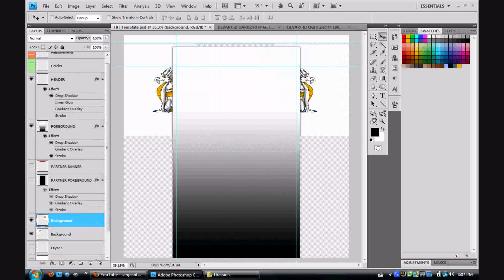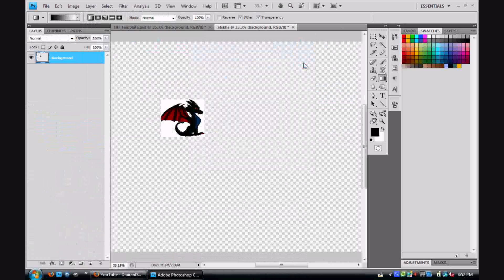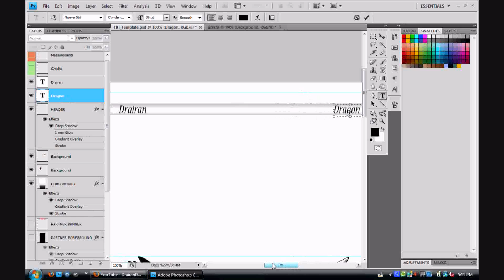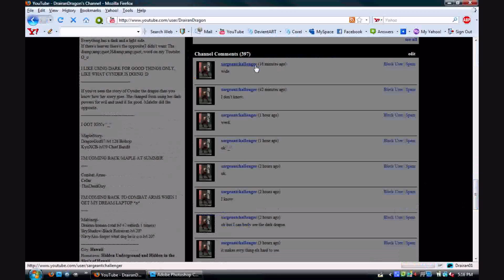My Youtube Background EDITED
Here's what i did. video goes by fast so it's not a tut. If you want to make one then you should search for HouseHoldHackers and their video...Make a YouTube Background. All you need is PhotoShop. If you don't have you can download the Trial version. GIMP DIDN'T WORK, i heard that from other comments. AND IF YOU DO MAKE IT AND YOU ARE DONE, MAKE SURE YOU DO NOT REPEAT THE BACKGROUND
I did that and it didn't look good even though i made a color matching pattern...the reason why is because whoever sees your YT channel WILL NOT SEE THE CENTER OF YOUR BACKGROUND AND WILL BE OFF THE LINE. i can teach you how but it's a lot of information and i don't have time to do that because i gotta finish up vids, arts, and stuff.